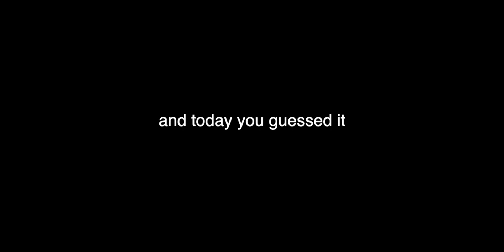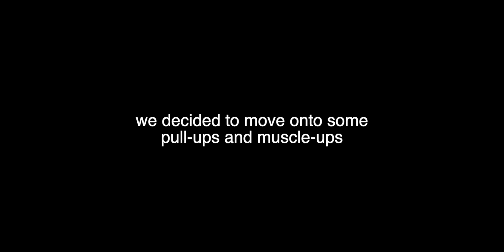I Started CrossFit...